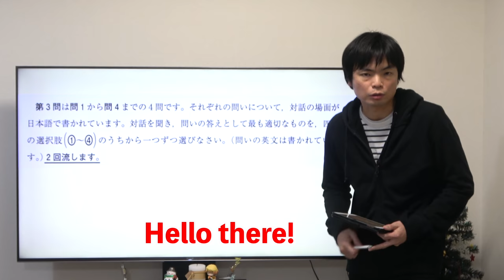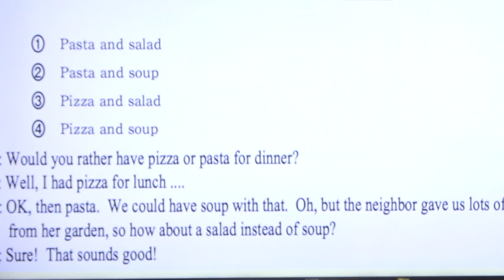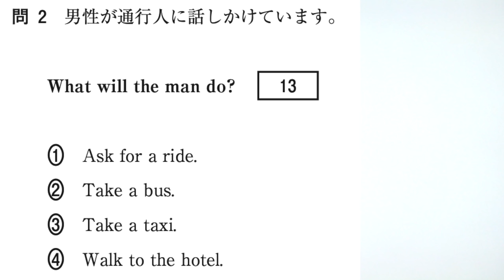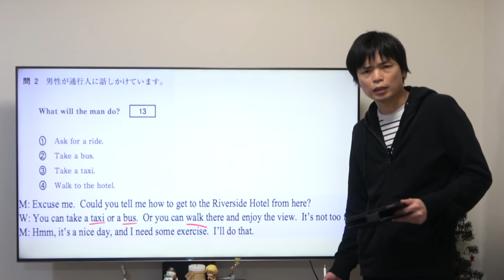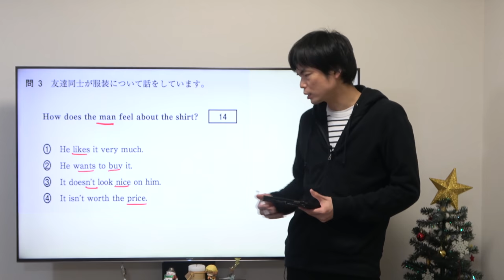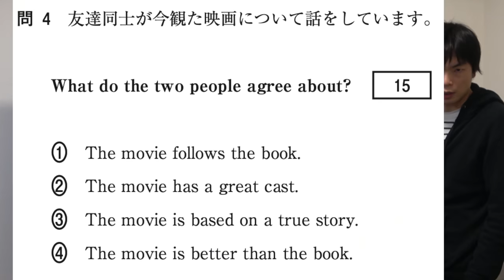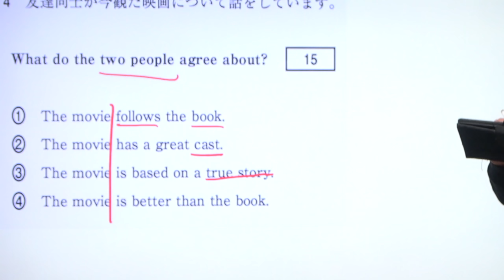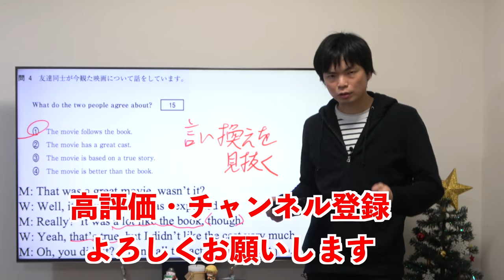共通テストリスニング対策講座③【1回読みに変更第3問】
共通テスト英語リスニング講座。今回は1回読みに変更された第3問を扱います。言い換えや情報の照らし合わせなど重要ポイントが登場！

共通テストリスニング対策講座⑥【最難関第5問の攻略法と勉強法】

共通テスト試行調査問題と音声は教材サイトから

✴︎ 競合他社の皆さまにおける弊チャンネル内の動画の利用およびそれと関連する別動画への弊チャンネル運営者の氏名（もりてつ等）の使用は許可制とさせていただきますので、利用・使用をご希望の方は からお問い合わせください。